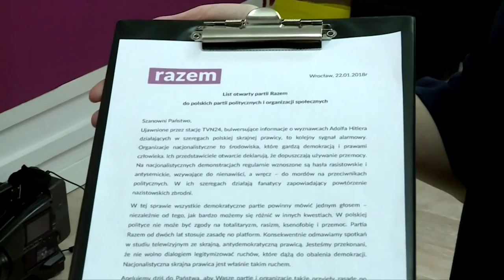Rozmowa Echo24 - prof. Wojciech Browarny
Profesor Wojciech Browarny, członek wrocławskich struktur Partii Razem rozmawia w naszym telewizyjnym studiu z redaktorem Łukaszem Kocurem między innymi na temat problemu rasizmu, jaki w ostatnich latach mocno nasilił się we Wrocławiu. Czy są propozycje rozwiązania problemu? O tym w rozmowie dnia.